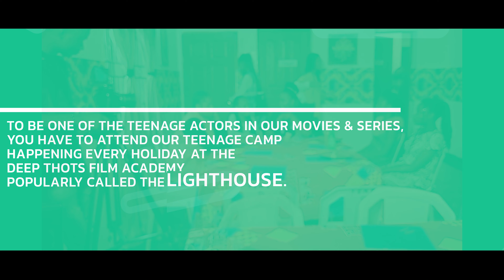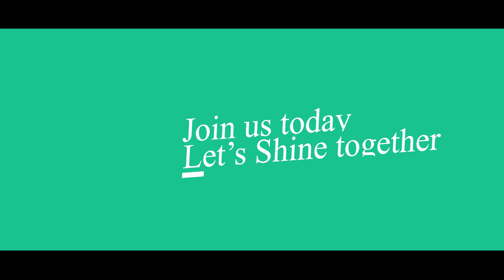BODY SHAMING ( Skit)